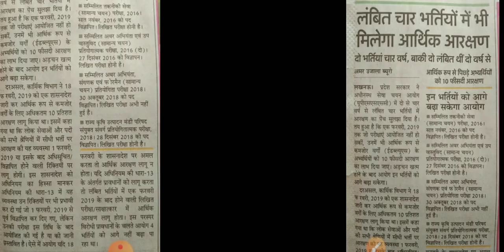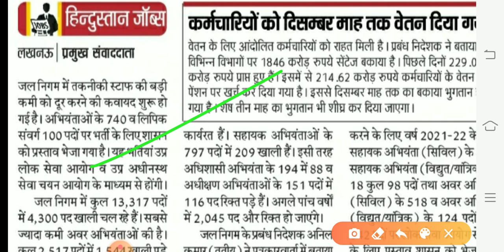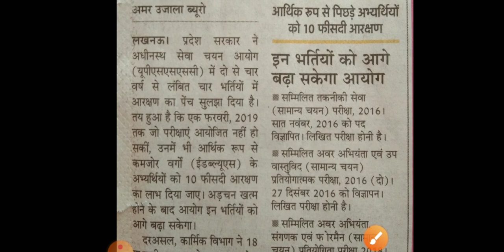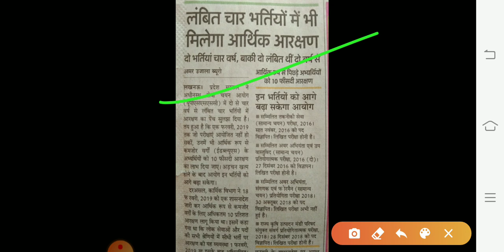UPSSSC Breaking News/UPSSSC JE 2016, 2018 Exam Date/UPSSSC JE विज्ञापन/UPPSC AE विज्ञापन/upssscnews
Aj ki is video pe mai apsabhi ko btaugi upsssc breaking news

upsssc junior assistant 2019 ka expected cutoff and iska exam 4 january 2020 ko hua tha
upsssc junior assistant ka result kab tak ayega and normalization hoga ki nhi,normalization hoga to kitne marks increase hoge kis shift ke marks jyada increase hoge